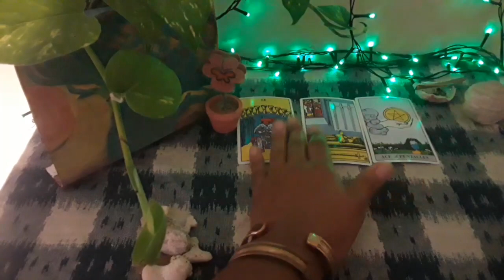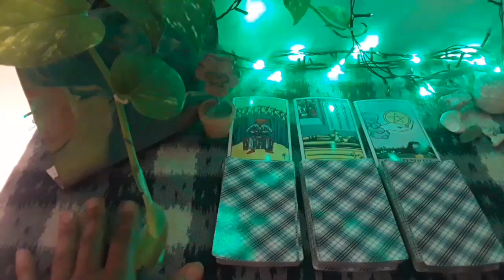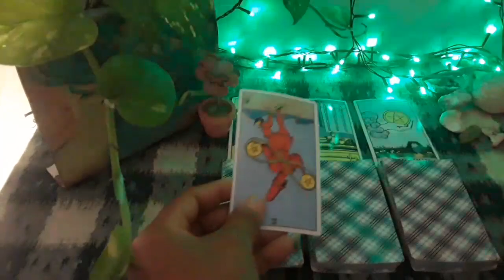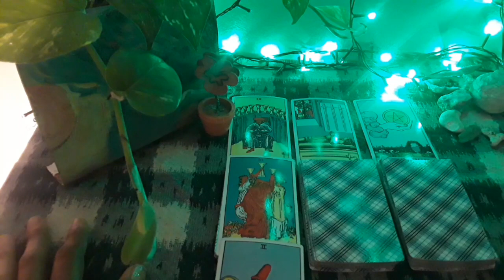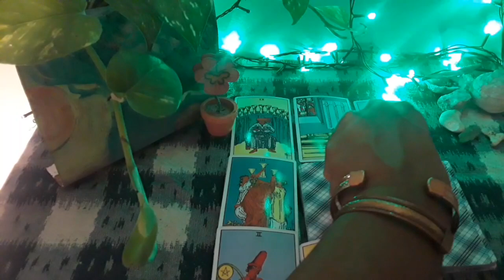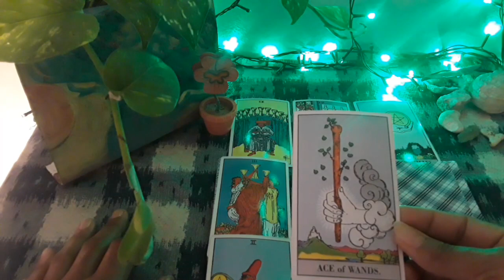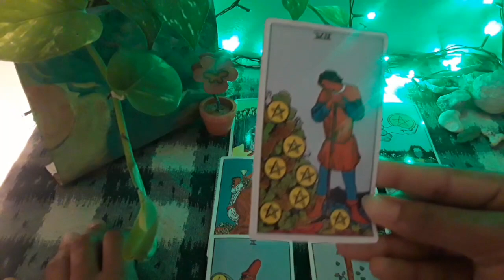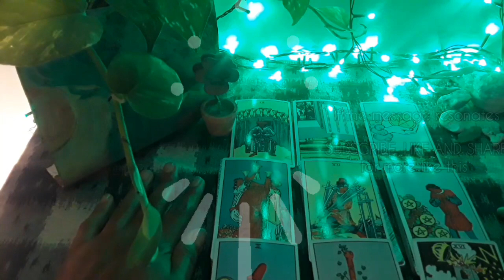Tarot card predictions. What's coming up in your career. Celebration